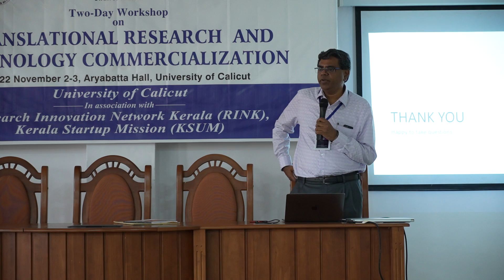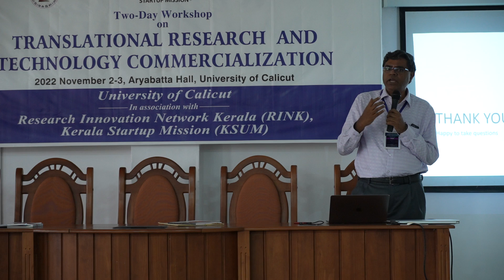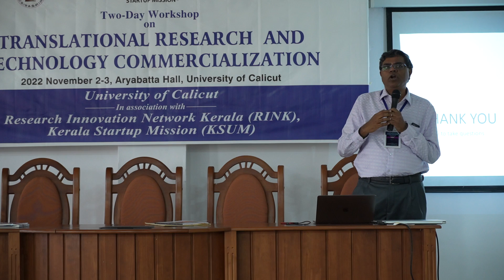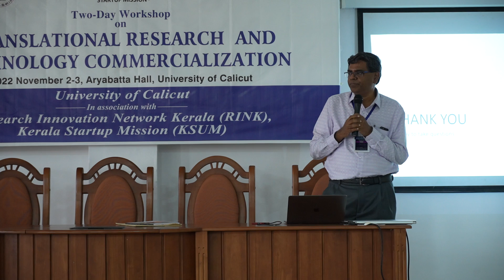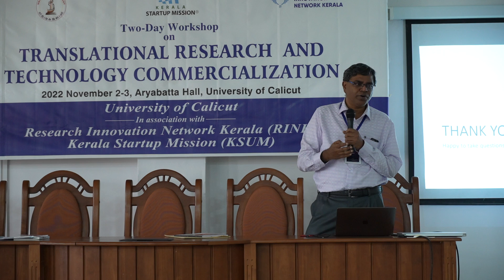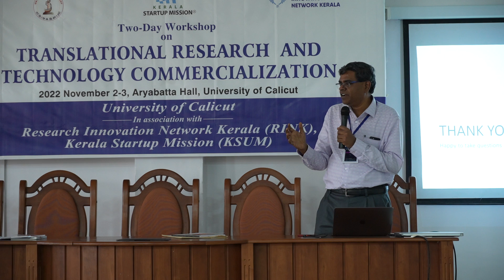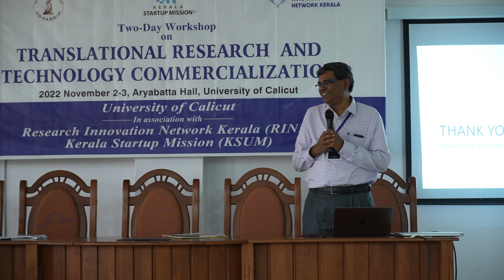2E ‘Disruptive Innovation from Lab to Scale’ by Dr. S R Chakravarthy, IIT Madras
Session 2: Two- Day Workshop on Translational Research and Technology Commercialization, organized by the University of Calicut in association with Kerala Start-up Mission, ‘Disruptive Innovation from Lab to Scale’ by Dr. S R Chakravarthy, IIT Madras.
Chair: Dr. A.I. Yahya, Head, Department of Chemistry, University of Calicut